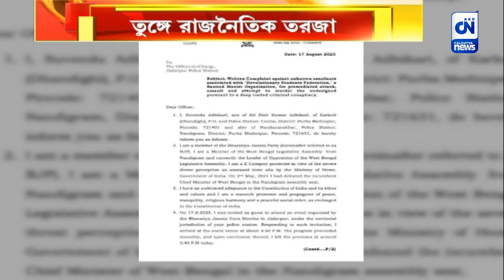শুভেন্দুকে কালো পতাকা, তুঙ্গে রাজনৈতিক তরজা| ক্যালকাটা নিউজ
শুভেন্দুকে কালো পতাকা, তুঙ্গে রাজনৈতিক তরজা

বৃহস্পতিবার বিরোধী দলনেতার কনভয়ে কালো পতাকা দেখানোকে কেন্দ্র করে রণক্ষেত্রের আকার ধারণ করেছিল যাদবপুর।সেই ঘটনাকে কেন্দ্র করেই যাদবপুর থানায় খুনের চেষ্টার অভিযোগ দায়ের করেন বিরোধী দলনেতা RSF এর বিরুদ্ধে।যা নিয়েই শুরু হয়েছে রাজনৈতিক তরজা।